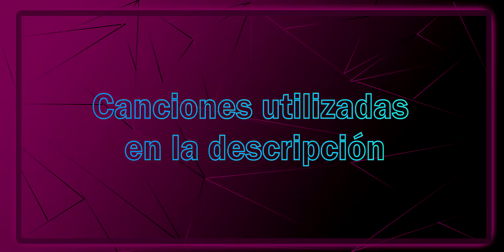Vaia vaia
...borré por accidente los videos que tenía, de señoras partidazas y ahora...pues grabe esto...